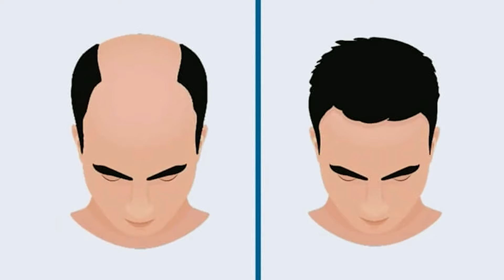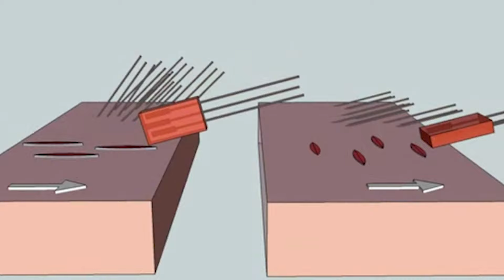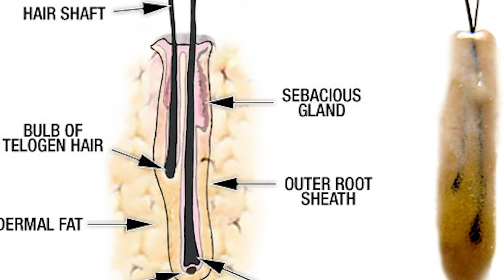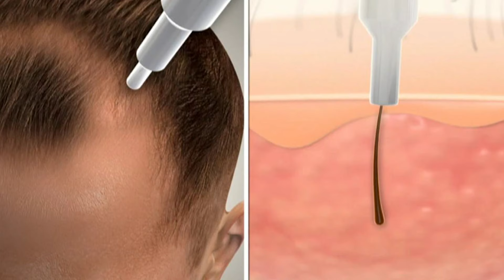SAÇ EKİMİ VE SAKAL EKİMİ İLE İLGİLİ TÜM SORULAR VE CEVAPLAR ( EN SON TEKNİKLER )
Saç Ekimi Ve Sakal Ekimi İle İlgili Tüm Sorular Ve Cevaplar ( En Son Teknikler ) Saç Ekimi alanında en tecrübeli doktorlardan Berkay Tulpar ile harika bir röportaj gerçekleştirdim. Aklınıza gelen tüm sorular bu röportajda yer alıyor. Bu röportajda saç ekimi sakal ekimi saç ekimi sonrası saç ekimi sonuçları saç ekimi yıkama saç ekimi süreci saka ekimi nasıl yapılır sakal ekimi yaptıranlar sakal ekimi sonrası sakal ekimi operasyonu saç ekimi operasyonu saç ekimi riskleri saç ekimi uyuşturma saç ekimi uygulaması saç ekimi teknikleri ile ilgili her şeyi konuştuk.